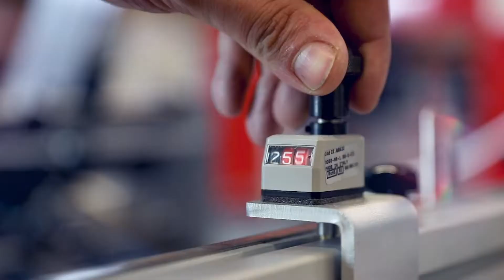Goedkoop wijnkist bedrukken bij Drukland.nl!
Goedkoop wijnkisten bedrukken? In deze video zie je hoe wij dit doen. Wijnkisten bedrukken wij met onze Rollenco Digiflex-T3. Met deze machine bedrukken wij vele 'vlakke' relatiegeschenken.

Voordelen van onze wijnkisten:
- Al vanaf 1 stuks te bestellen
- Spoedlevering mogelijk
- Gratis verzending